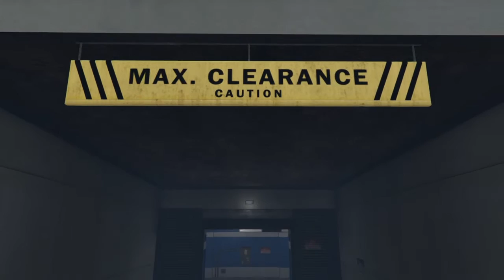Vida de Bandindo GTA 5 #1 Chegando Em Los Santos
Se Voce gostou do video deixa o link